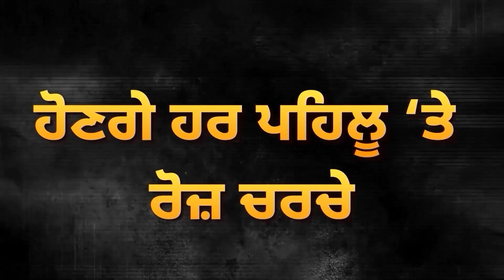CM Mann ਤੇ Governor ਦਾ ਮੁੜ ਪਿਆ ਪੰਗਾ! ਹੁਣ ਅਦਾਲਤ ਕਰੇਗੀ ਫ਼ੈਸਲਾ! | D5 Channel Punjabi